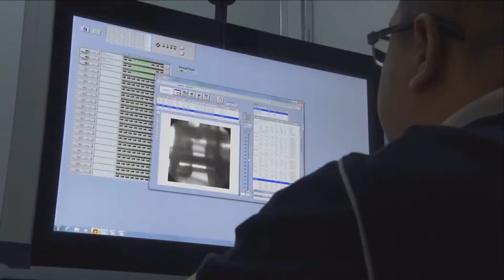Producción de motor de automóvil, desde la materia prima hasta el motor completo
BMW (siglas en alemán de: Bayerische Motoren Werke, «Fábricas bávaras de motores») es un fabricante alemán de automóviles de gama alta y motocicletas, cuya sede se encuentra en Múnich. Sus subsidiarias son Mini, Rolls-Royce, y BMW Bank. BMW es el líder mundial en ventas entre los fabricantes de gama alta, compite principalmente con Audi, Volvo, Lexus y Mercedes-Benz, entre otros vehículos de gama alta